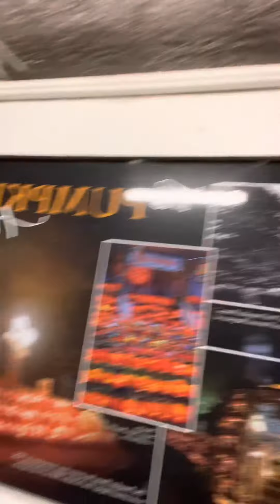November 25, 2022